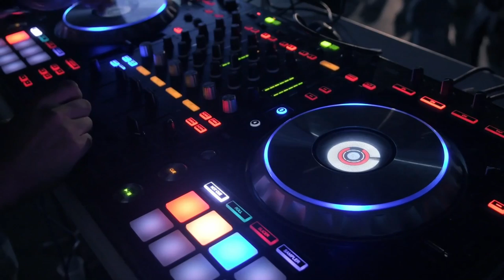Mould Tines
Hi there!